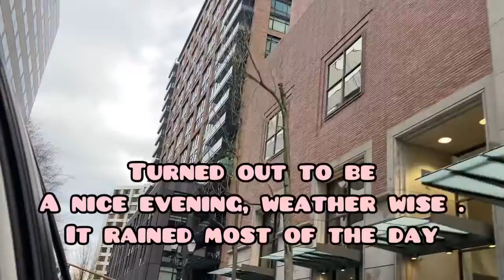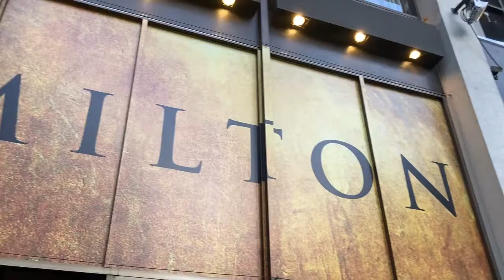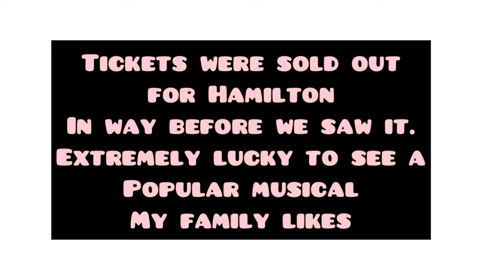Not Throwing Away Our Shot! // Broadway Musical Hamilton comes to Portland!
On Tuesday we saw Hamilton in Portland! I’ve been to many musicals before but this is one that I know most of the lyrics to every song. We just listened to The Original Soundtrack a few days prior.

Lack of Motivation in the last minute-ish of this video.